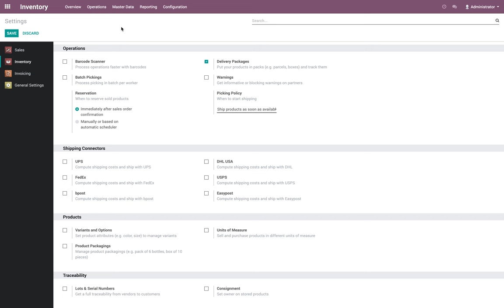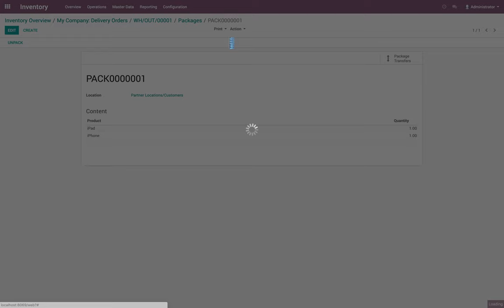Put your products in packs (e.g. parcels, boxes) and deliver them | Odoo Inventory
Put your products in packs (e.g. parcels, boxes) and deliver them (detailed operation enabled)